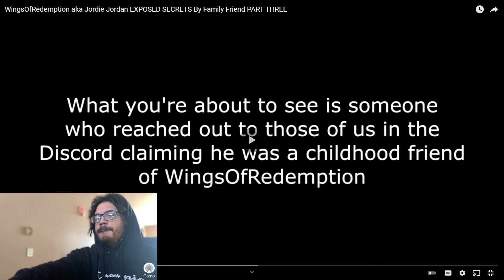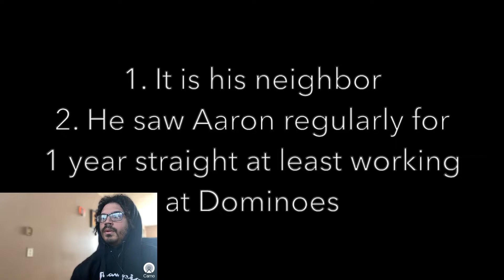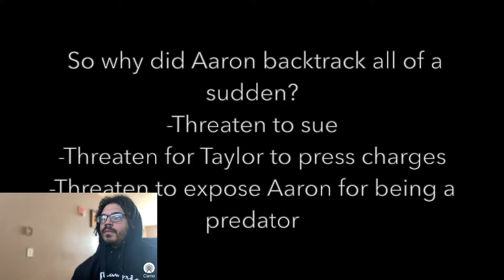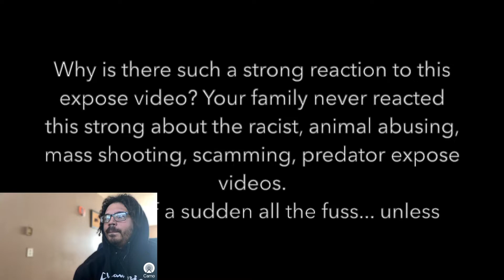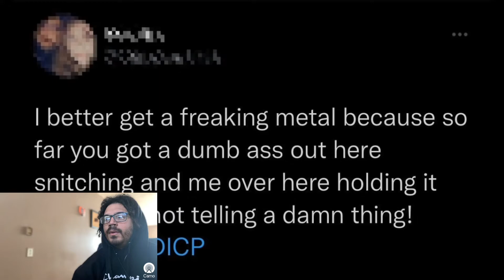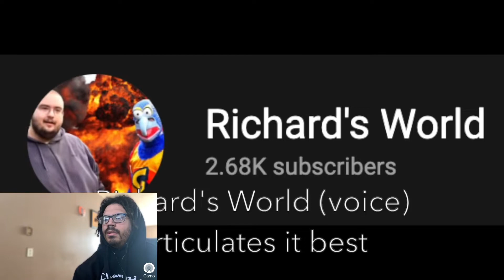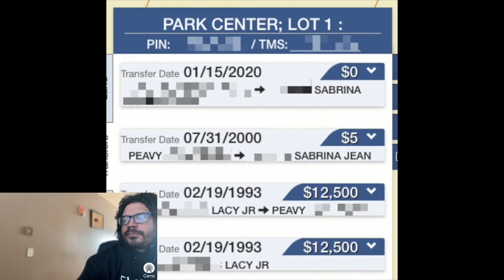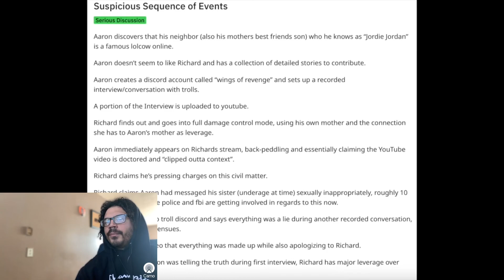Reacting to WingsOfRedemption aka Jordie Jordan EXPOSED SECRETS By Family Friend PART THREE